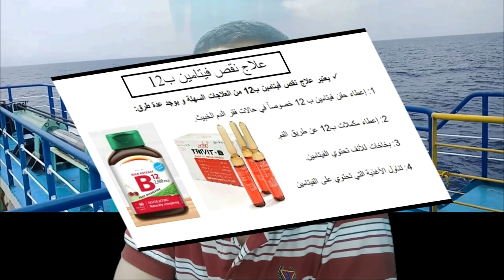علامتان - ممكن يكون عندك نقص فيتامين ب12 - Two signs that you may have B12 deficiency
علامتان - ممكن يكون عندك نقص فيتامين ب12
Two signs that you may have B12 deficiency